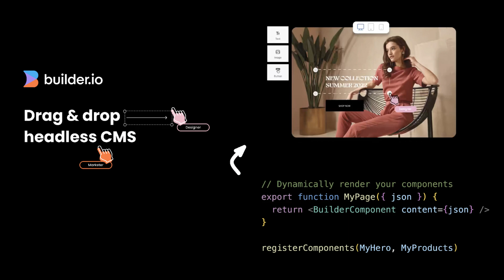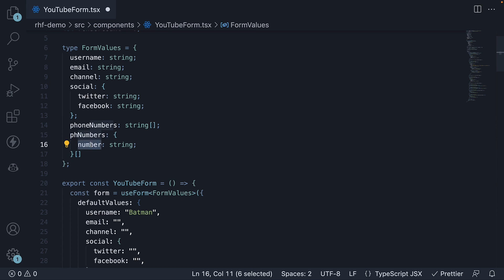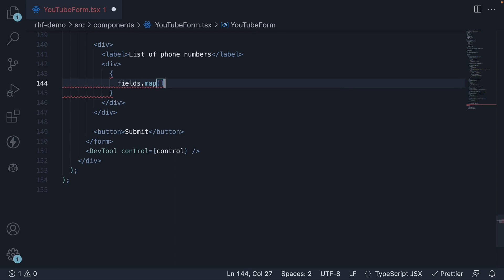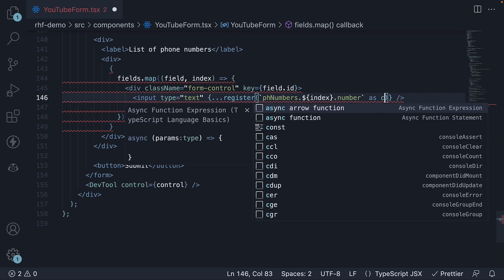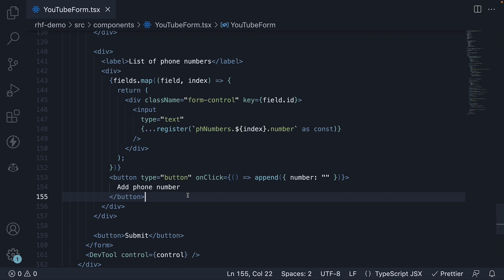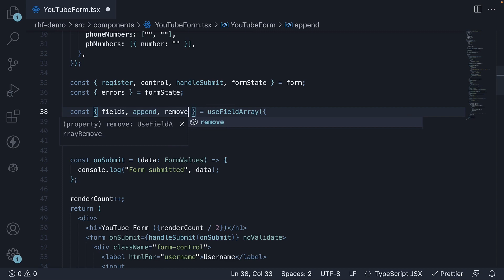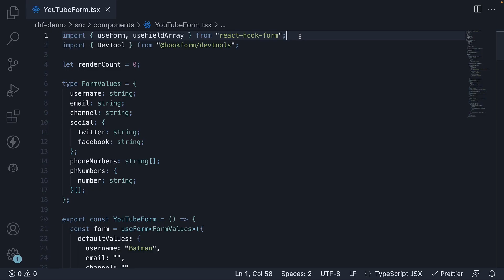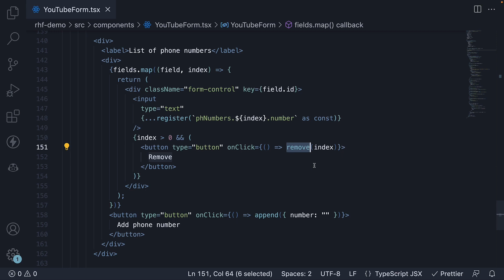React Hook Form Tutorial - 15 - Dynamic Fields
Dynamic Fields
React Hook Form Tutorial
React Hook Form Tutorial for Beginners